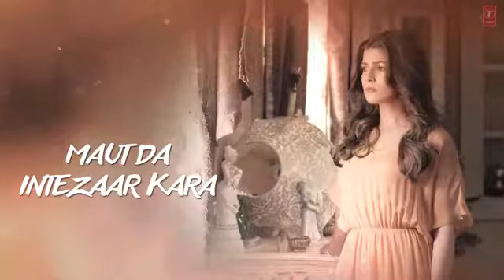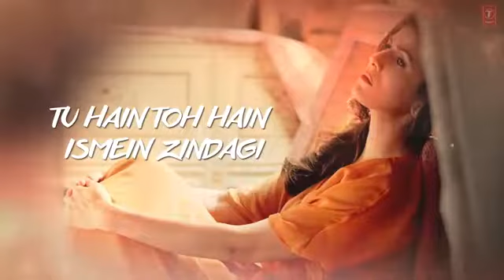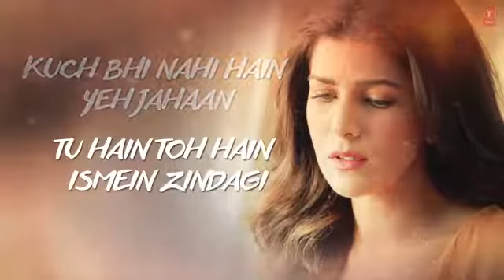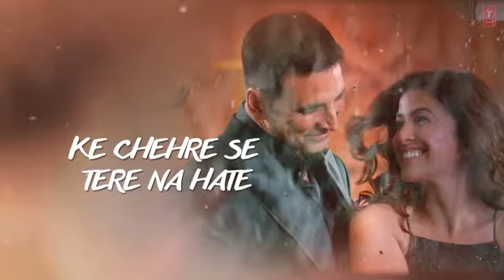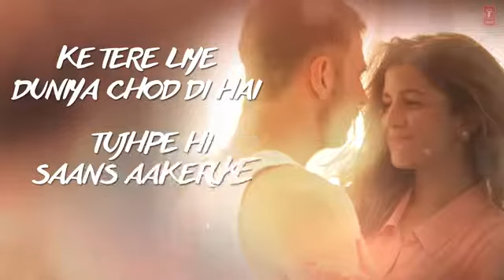Soch na sky